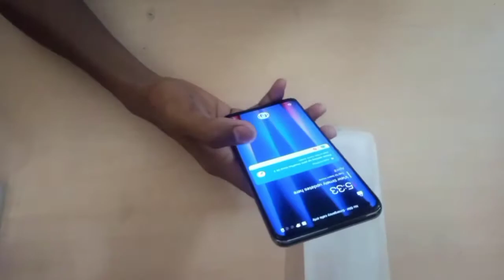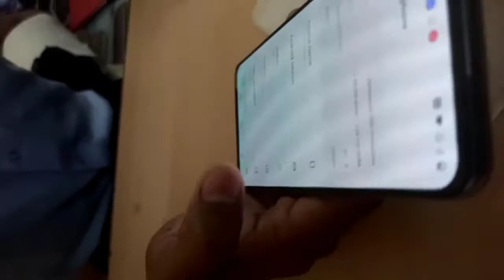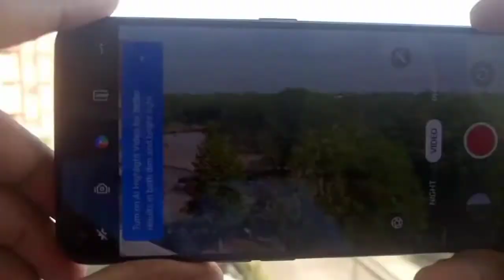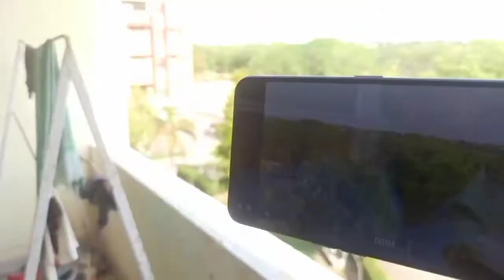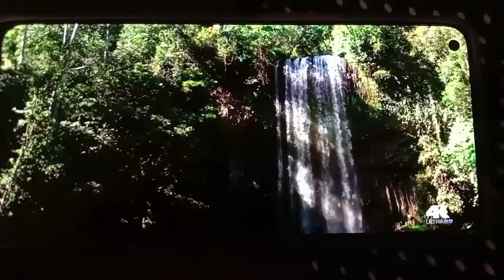OnePlus Nord CE 2 5G Unboxing एक नया Style me ☺️ & first Look V39 | Quick Review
OnePlus Nord CE 2 5G Unboxing एक नया Style me ☺️ & first Look | Quick Review | @ShayritimeDSVLOG

OnePlus Nord CE 2 Unboxing ak Naya andaz me ☺️ first time

if you Like this video and comment 💌